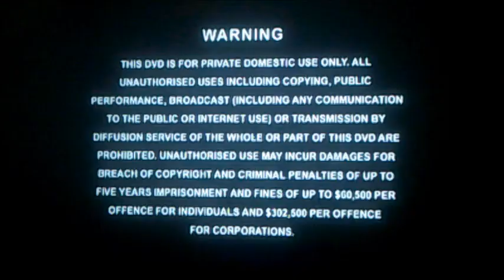DVD Opening to Wallace and Gromit The Curse of the Were Rabbit UK DVD Disc Two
This is the DVD Opening to Wallace and Gromit The Curse of the Were-Rabbit UK DVD Disc Two and Here's the Order!

1. Dreamworks Animation Logo
2. Copyright Warning
3. DVD Menu